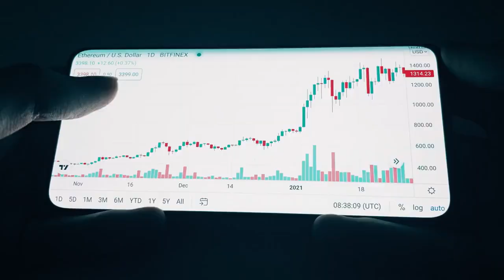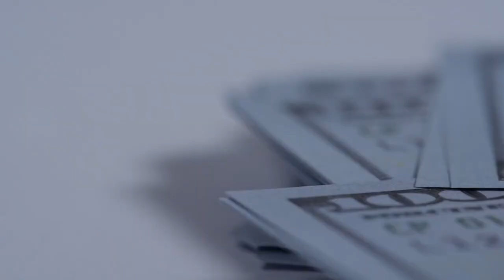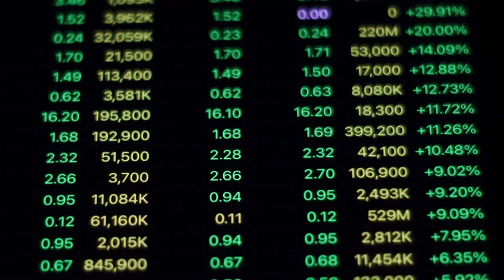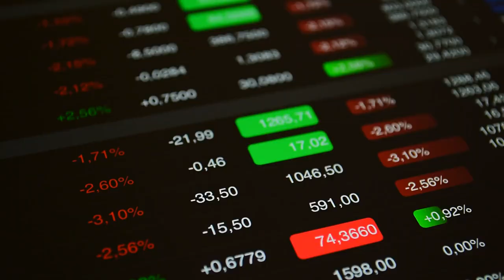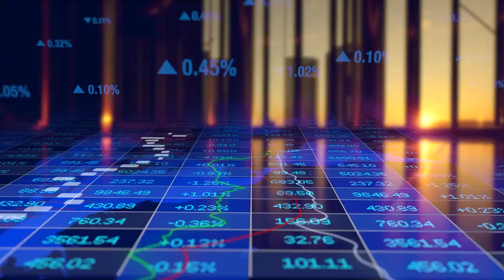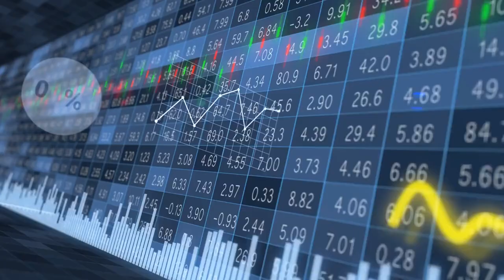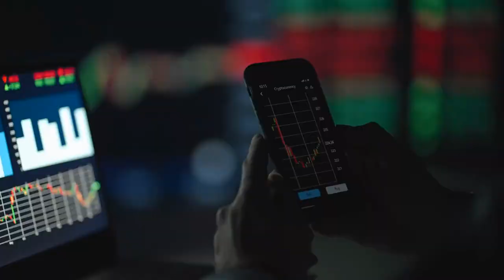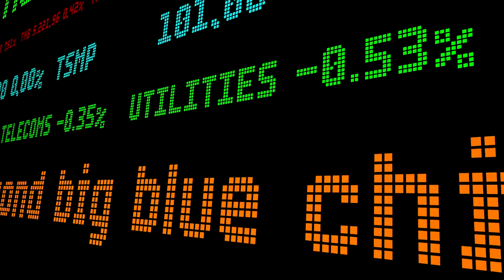Warren Buffett: 10 Mistakes To Avoid When Investing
Unearth the critical insights into Warren Buffett's Top 10 Investment Mistakes to Avoid and enhance your investment strategies. Warren Buffett is reflecting on his investment decisions. The biggest investment mistakes, investing for beginners, stock investing mistakes,
mistakes every investor makes.
 Essential Tips from Warren Buffett: 10 Mistakes To Avoid When Investing
Investing can be a rocky road, paved with ups and downs. While many dream of achieving the unparalleled success of the legendary Warren Buffett, it's equally crucial to understand where he went wrong. Let's delve deep into the investment mogul's missteps and extract the golden nuggets of wisdom to avoid repeating history.
👇 Keep reading for more insights: Warren Buffett's Top 10 Investment Mistakes to Avoid
0:00 Intro
0:00 unearth the critical insights into
0:02 Warren Buffett's top 10 investment
0:04 mistakes to avoid and enhance your
0:06 investment strategies Warren Buffett is
0:52 check out these related videos keep
0:54 reading for more insights Warren
1:03 introduction Warren Buffett's top 10
1:06 investment mistakes to avoid Warren
1:19 buffets top 10 investment mistakes to
1:42 regrets the most how does Warren
1:43 Buffett's investment does strategy
2:09 Buffett's most significant investment
2:11 failures how often does Warren Buffett
2:29 has Warren Buffett's perspective on risk
2:32 evolved what books or resources does
2:52 advice buffets investing blunders common
3:14 mistakes to avoid Warren Buffett's stock
3:32 investment career how not to invest
4:19 Investments should reflect the asset's
4:41 Buffett has occasionally second guessed
4:58 on more profitable Ventures falling for
5:07 and sticking to a focused investment
5:09 strategy undeterred by market whims
5:44 the most significant oversight is not
5:46 learning Buffett advocates for
6:05 Buffett changed his strategies after his
6:08 mistakes Warren Buffett is an advocate
6:20 offer a road map of pitfalls to avoid by
6:31 research understanding the business
6:33 you're investing in and staying away
6:52 assessments as market conditions shift
6:55 so should your strategies is
7:14 treasure Trove of wisdom by recognizing
7:17 and understanding these missteps
7:23 clarity and confidence click the link
Conclusion
Warren Buffett's Top 10 Investment Mistakes to Avoid is more than just a list; it's a treasure trove of wisdom. By recognizing and understanding these missteps, investors can navigate the choppy waters of the investment world with enhanced clarity and confidence.